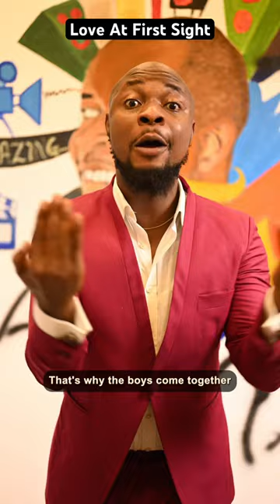Love at First sight!!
This is the official YouTube channel of Mc Lively, welcome to the channel of the Liveliest Man Alive. You're not living if you're not laughing.